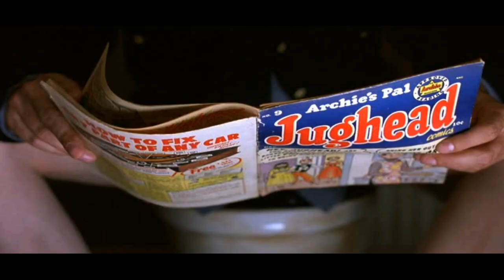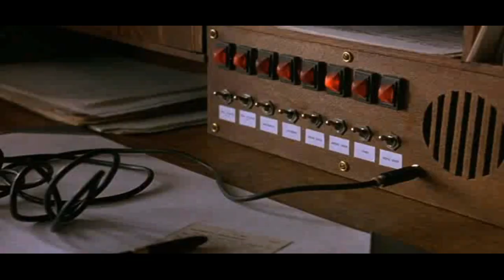À l'ombre de Shawshank - Marriage de Figaro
Extrait du film